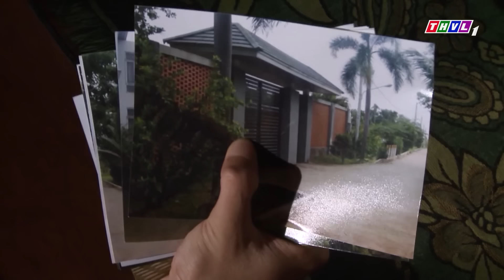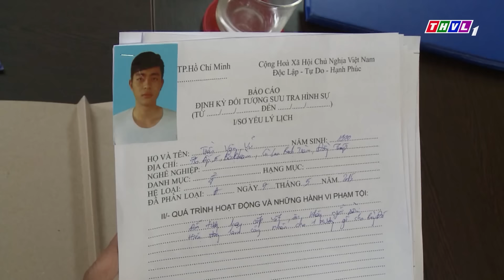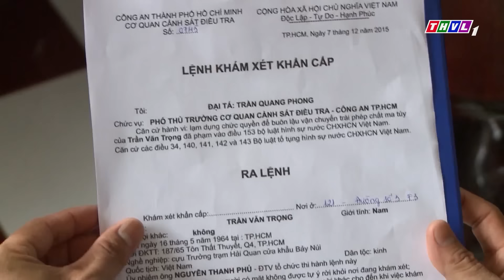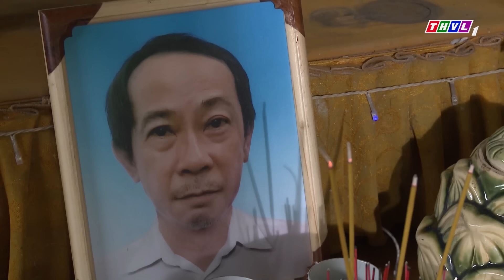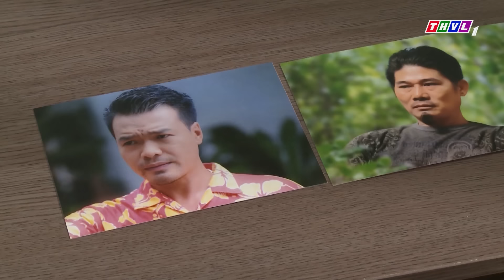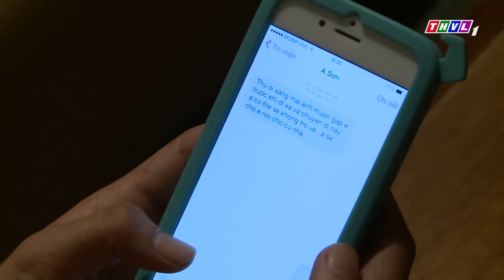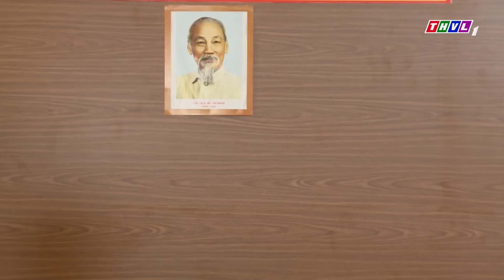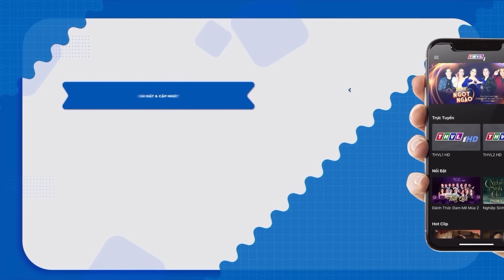Phim Việt Nam 2022 - CON ĐƯỜNG HOÀN LƯƠNG | Sơn bị Bảy Đá UY HIẾP bắt ÉP quay lại chốn giang hồ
bé gái "SANG CHẤN TÂM LÝ" khi chứng kiến toàn cảnh SIÊU TRỘM đột nhập vào nhà | CON ĐƯỜNG HOÀN LƯƠNG